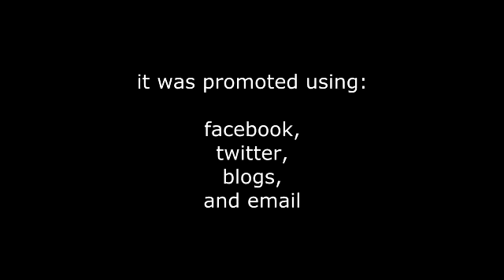San Jose Condo Crawl 10.29.11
Pacific Marketing put together the San Jose Condo Crawl on Oct 29th, 2011. It was marketed in a number of different ways. The event was a success with over 500 people attending and taking tours of the three high-rise buildings (The 88, Axis, and City Heights). A number of people reserved homes and put down deposits.